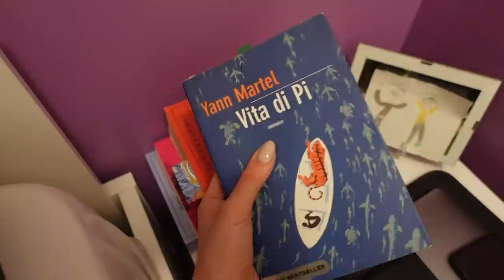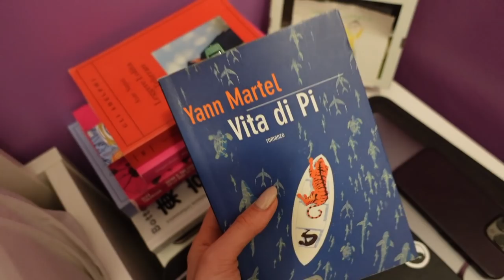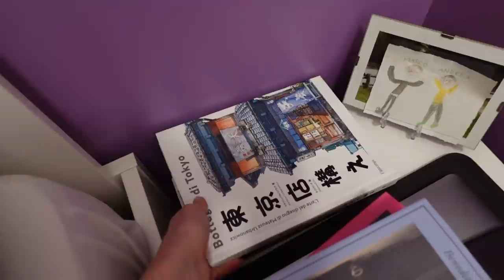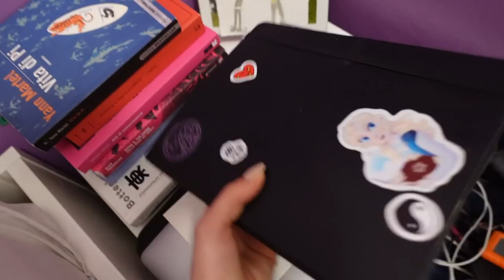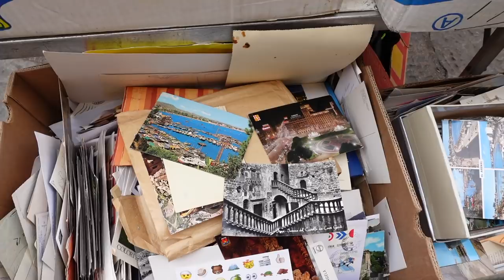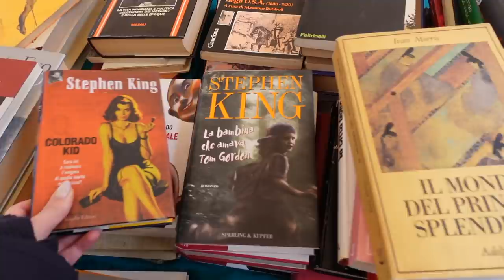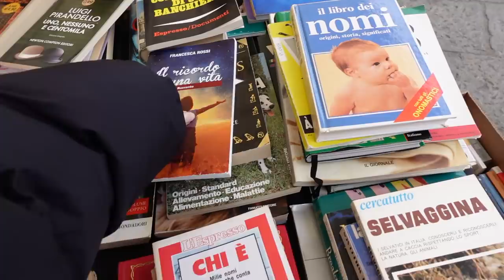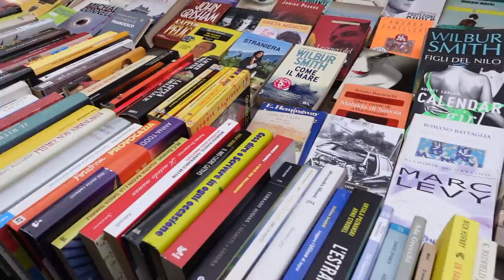WEEKEND VLOG | Milano, mercatini e letture in corso 💭📖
Libri citati:
📖 Vita di Pi - Yann Martel
📖 Guida il tuo carro sulle ossa dei morti - Olga Tokarczuk
📖 La contessa. Virginia Verasis di Castiglione - Benedetta Craveri

💄Mascara - Better Than Sex